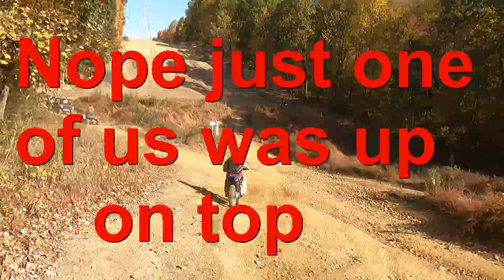New rider 10 15 22 Part 1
Took my friend out dirt bike riding easy trails. He hasn't rode for 25 years.